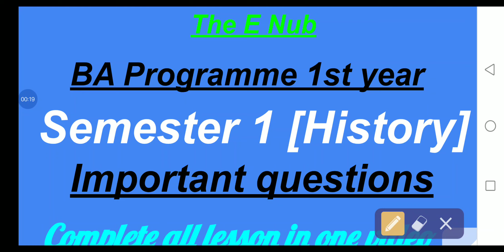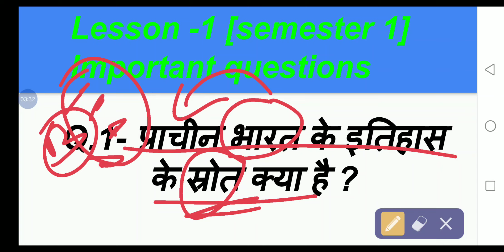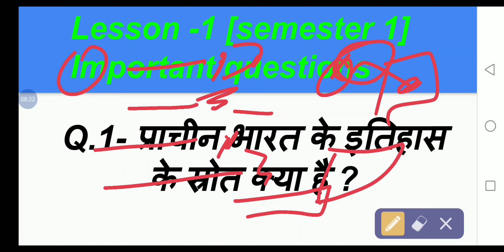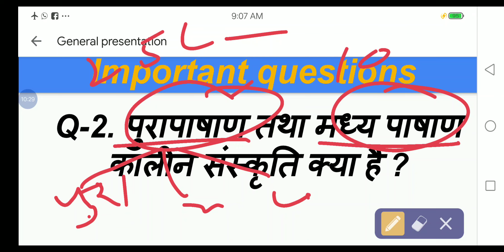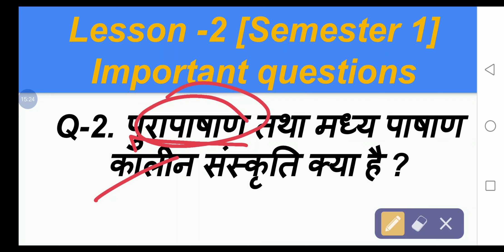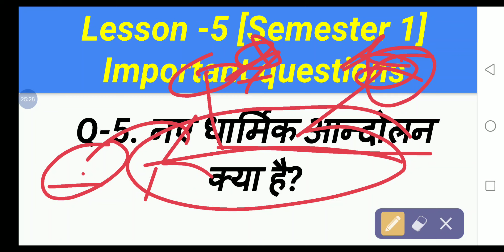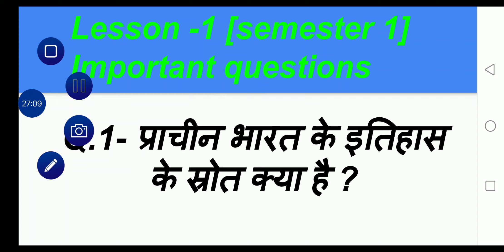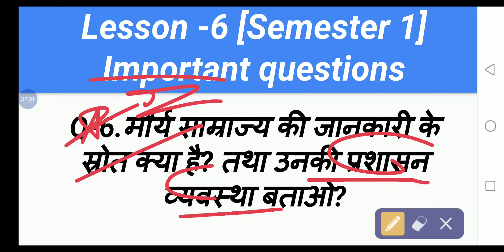BA Programme 1st Year || History || Semester-1 || Important Questions ||2021 SOL